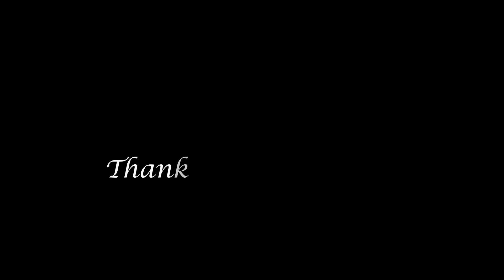2017.09.09 Bong Jazz Funk "Woozy" by Dom B ft J Blaze